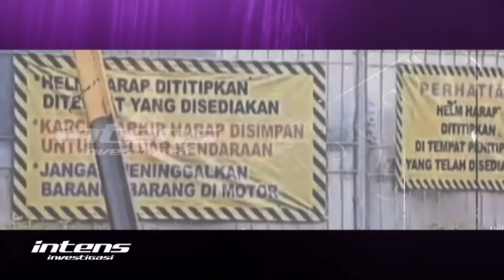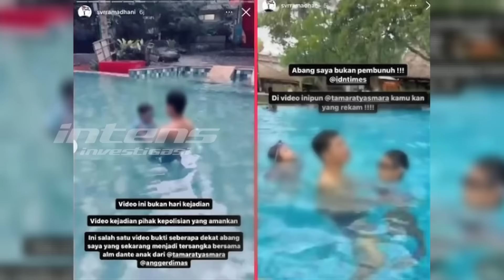Angger Dimas Geram Dengan Sikap Keluarga Yudha Arfandhi | Intens Investigasi | Eps 3428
Pihak keluarga Yudha Arfandi tak terima kakaknya disalahkan atas kematian Dante, Baru ini, keluarga Yudha Arfandi terduga tersangka pembunuh Dante angkat bicara melalui akun sosial medianya. Ia beranggapan, jika selama ini hubungan Yudha dan Dante sudah dekat karena sering bertemu. Ia menegaskan Yudha tidak sepenuhnya salah dalam kasus ini. Bahkann menuding Tamara dinilai lalai dalam permasalahan ini.

Selain itu, pasca beredarnya CCTV, ia beranggapan seolah-olah Yudha diperlihatkan ingin membunuh Dante. Lantas bagaimana sikap Angger Dimas terkait hal ini? Apa pula maksud Angger Dimas terkait unggahannya soal penari Tango? Benarkah ia menduga masih ada terduga pelaku lainnya, yang diduga ikut dalam pusara kematian sang anak?